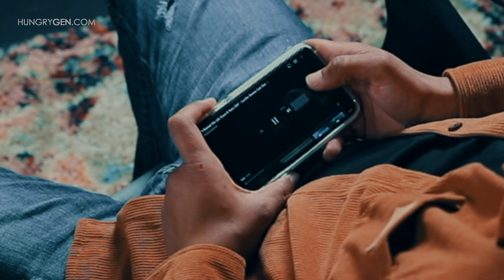“I Ruined His Life Since 8 Years Old” - Lucifer Demon Cast Out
00:00 Introduction
00:18 Growing up with an abusive father
01:26 Losing best friend to murder
02:43 Raised to deliver conference
03:21 Lucifer Demon Cast Out
05:33 Freedom after deliverance